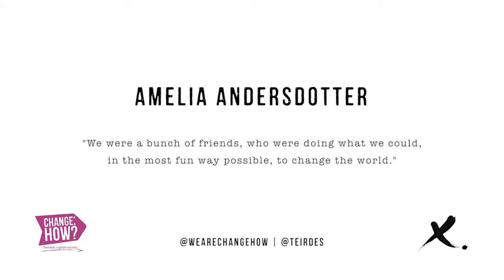Change:HOW? #14 Amelia Andersdotter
Amelia Andersdotter is a Swedish politician and was youngest member of the European Parliament until 2014, aged just 24 when she first went to Brussels. Andersdotter is a member of Sweden’s Pirate Party, which supports reform of copyright law, net neutrality and protection of citizens' right to privacy. She was the international coordinator of the Pirate Party’s youth wing, which is one of the largest youth organizations in Sweden. She campaigns tirelessly on open source technology, surveillance, political transparency, privacy and worker's rights.